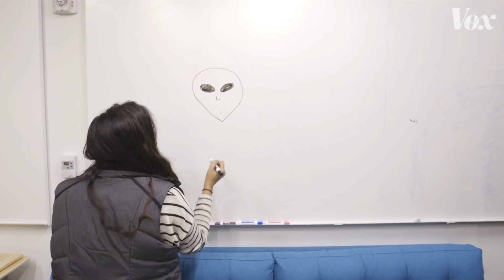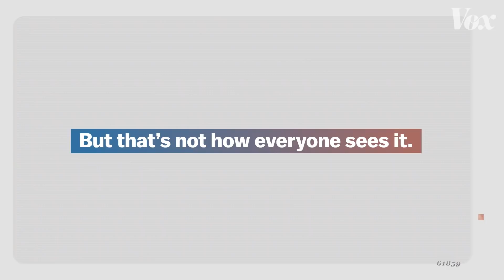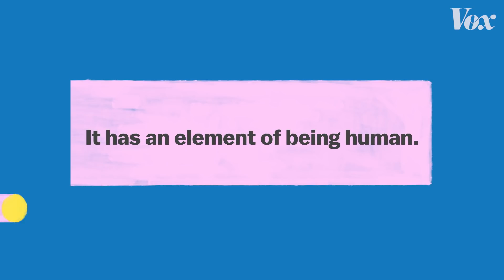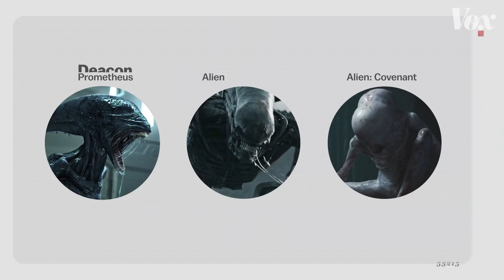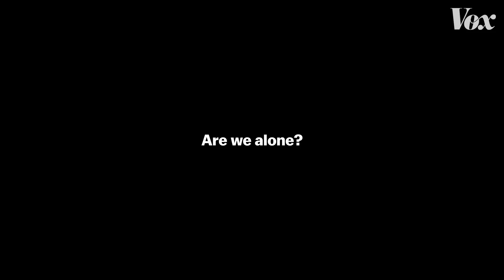Why we imagine aliens the way we do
Aliens often resemble life on Earth. How did we land on that concept of extraterrestrials?

No one really knows what aliens look like, but we all have similar ideas about them. It’s often a creature with a big head, long arms and legs, and big buggy eyes. We see these common images of aliens depicted in movies, books, and on TV shows—which are made by us.

Science fiction stories often explore the relationship between humans and aliens. So we often find extraterrestrial creatures entangled with relatable human features. In this video, we talk to Oscar-nominated VFX supervisor Charley Henley, and the director of SETI Research Center at UC Berkely, Andrew Siemion. They both give us their views on how we, humans, perceive aliens and how that shapes our imagination of life beyond our planet.